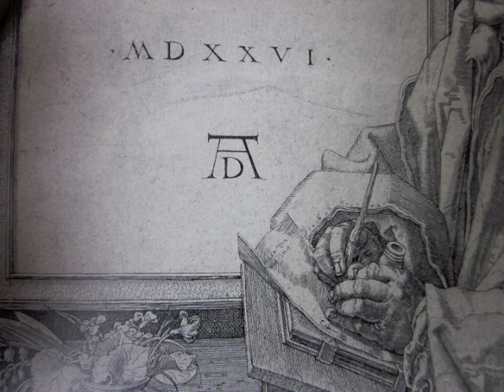J.S. Bach - Prelude and Fugue in b minor, BWV 869 - Fugue